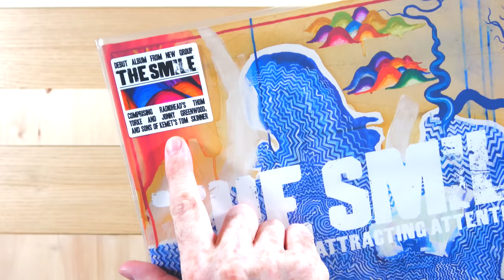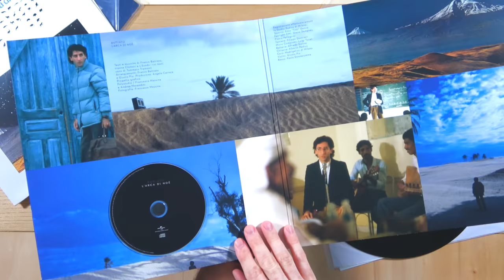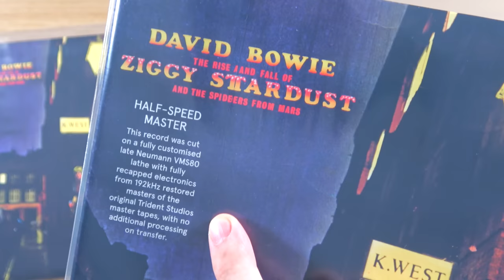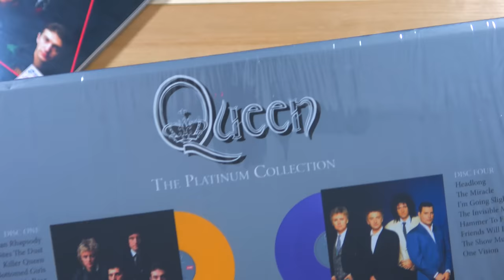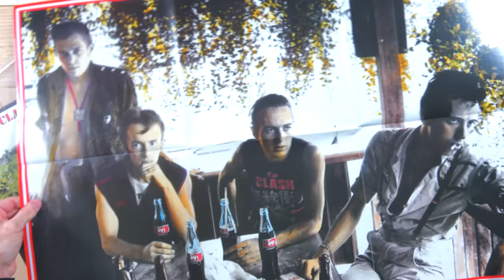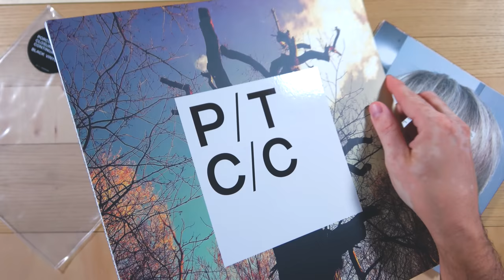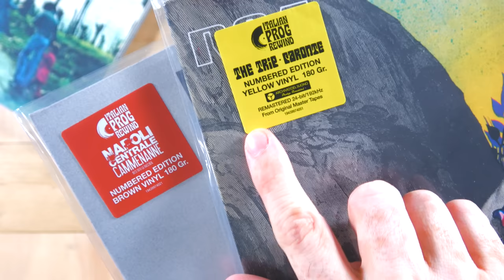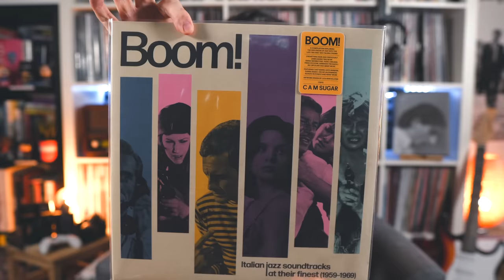I MIEI VINILI ● Ultimi Acquisti ► CI PRENDONO IN GIRO?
Tanta bella roba nei miei ULTIMI ACQUISTI tra novità e ristampe in vinile, ma anche qualche magagna da segnalare. ...ma non è che ci stanno prendendo in giro???

✅ Qui trovi tutti i I MIEI ULTIMI ACQUISTI mostrati nel video

📱Canale Telegram (info su preorders e dischi in uscita)

Tanta bella roba nei MIEI ULTIMI ACQUISTI tra novità e ristampe in vinile, ma anche qualche pubblicazione che si merita una tirata d'orecchie. Due CONSIGLI BONUS sulla manutenzione dei nostri vinili ed una riflessione sulla clamorosa crescita dei prezzi.

E mi raccomando... fammi sapere nei commenti quali sono i TUOI ultimi acquisti!

✅ I MIEI VINILI ● CD ● CASSETTE
✅ LE MIE MAGLIETTE

LA MUSICA È CULTURA. SEMPRE. NON SOLO QUANDO FA COMODO.